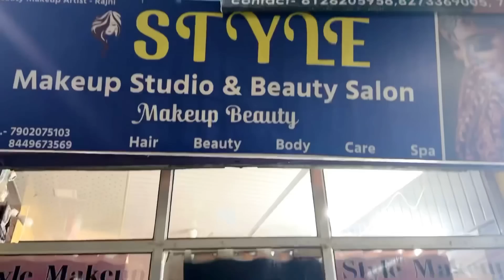गढ़वाली ब्योली Weds कुमाऊनी ब्योला❤️ ॥ सालियों ने Entry पर लिए पूरे ₹1*****😳॥ पहाड़ी शादी Vlog😍